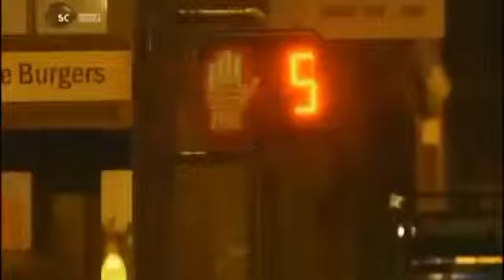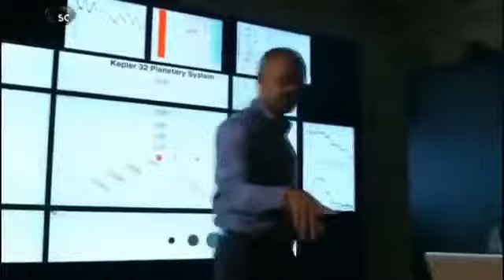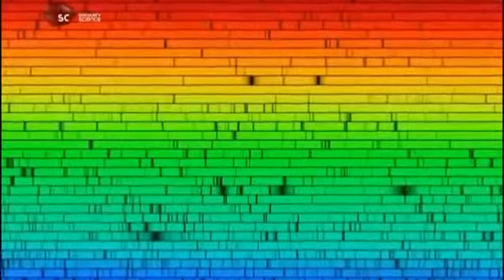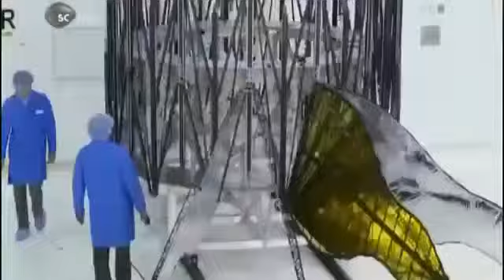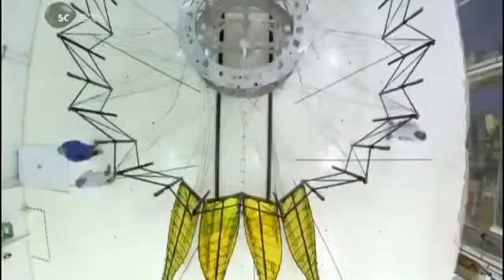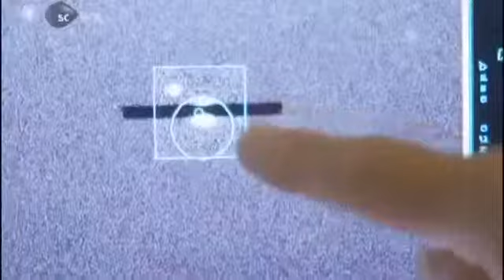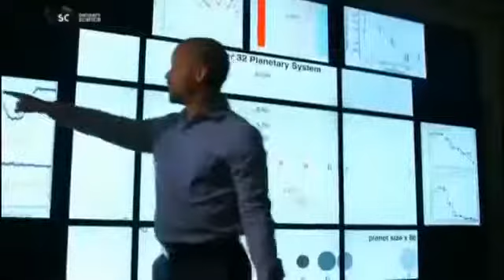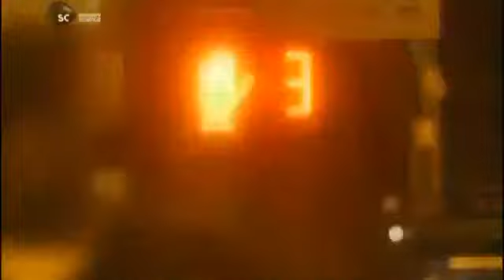Круто! Существование Двойников Земли Загадки космоса Документальный фильм Discovery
Если Вы любите смотреть документальные фильмы про космос, тогда этот фильм точно Вам понравится. интересны.

Уже много тысячелетий длится эра человечества, и треть этого времени люди провели во сне. Что происходило.